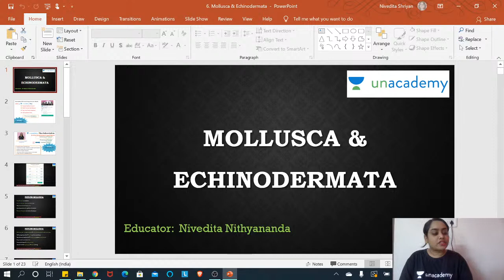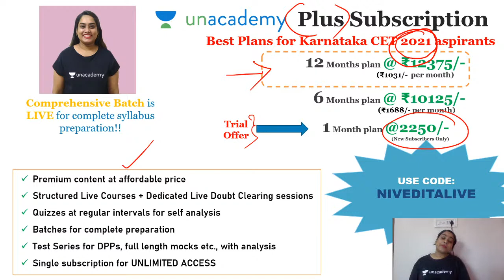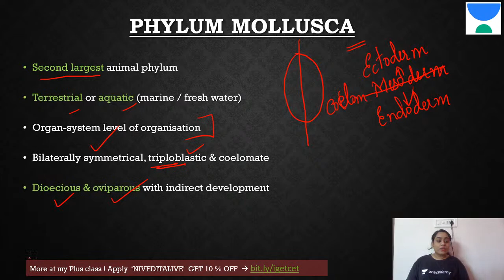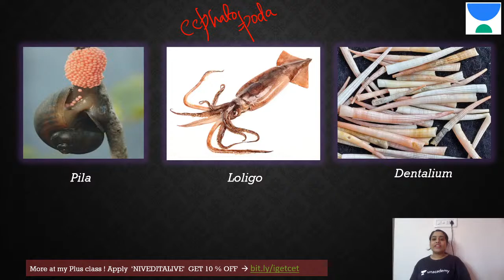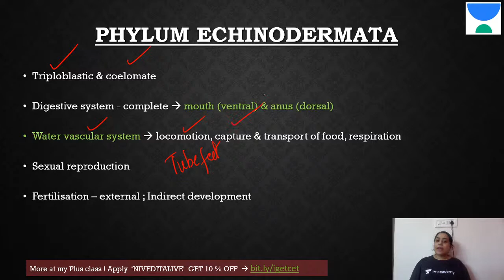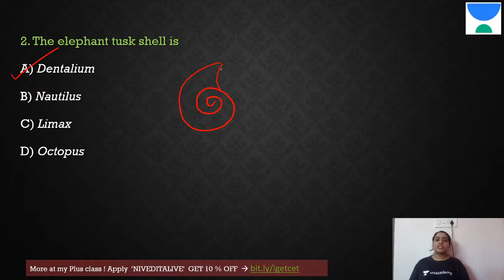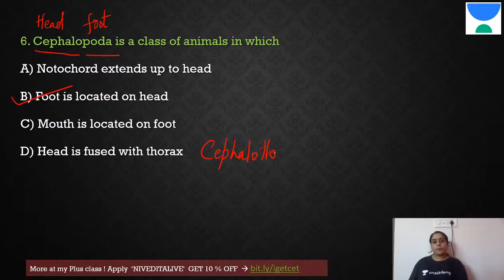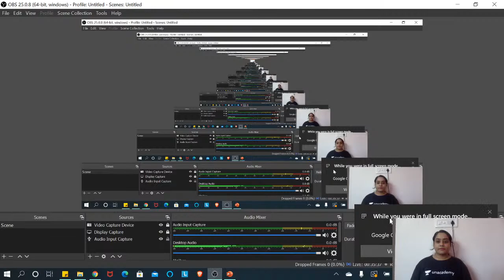KCET - Biology | Mollusca & Echinodermata | Crack Karnataka CET with Unacademy | KCET 2021 & 2022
"KCET - Biology | Mollusca & Echinodermata | Crack Karnataka CET with Unacademy | KCET 2021 & 2022  | let's Crack it | Unacademy KCET | KCET Online Classes
                                                                                                                                                                                                                                                                                                                                                                                                 Nivedita Ma'am is one of the top educators of Unacademy KCET Category and has 4 Years of experience in training students for KCET and NEET as well. In today's session, Nivedita Ma'am will take you through an Important topic Mollusca & Echinodermata, for KCET Aspirants. Watch the video to know all about the topic. Let's Crack KCET together!!

1. Learn from your favorite teachers
2. Dedicated DOUBT sessions for KCET 2021 & 2022
3. One Subscription, Unlimited Access to Live Online Classes and Videos
4. Real-time interaction with best-in-class teachers
5. You can ask doubts in live online classes
6. Limited students in each KCET Online Class
7. Download the videos & watch offline

✅For all the new learners of Unacademy, use the code ""NIVEDITALIVE"" to get the subscription for 1 month at Rs 2250/- to get access to the premium content.

Feel free to spread the word – share the videos with your friends and classmates.

"" | Crack KCET Biology 2021 & 2022 with Unacademy  | let's Crack it | Unacademy KCET | KCET Online Classes
                                                                                                                                                                                                                                                                                                                                                                                                 Nivedita Ma'am is one of the top educators of Unacademy KCET Category and has 4 Years of experience in training students for KCET and NEET as well. In today's session, Nivedita Ma'am will take you through an Important topic Annelida Arthropoda, for KCET Aspirants. Watch the video to know all about the topic. Let's Crack KCET together!!

1. Learn from your favorite teachers
2. Dedicated DOUBT sessions for KCET 2021 & 2022
3. One Subscription, Unlimited Access to Live Online Classes and Videos
4. Real-time interaction with best-in-class teachers
5. You can ask doubts in live online classes
6. Limited students in each KCET Online Class
7. Download the videos & watch offline

✅For all the new learners of Unacademy, use the code """"NIVEDITALIVE"""" to get the subscription for 1 month at Rs 2250/- to get access to the premium content. Limited Period offer, Valid till 31st October 2020.